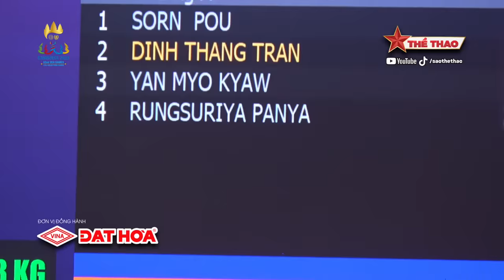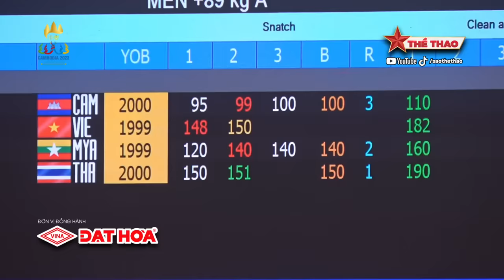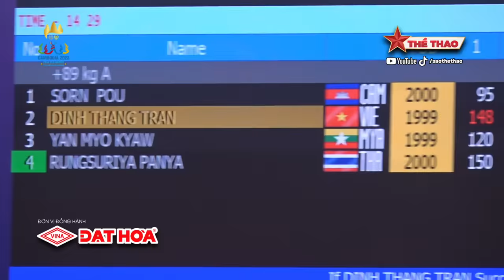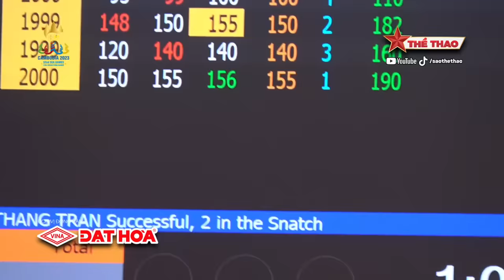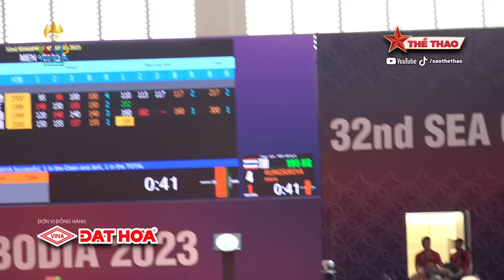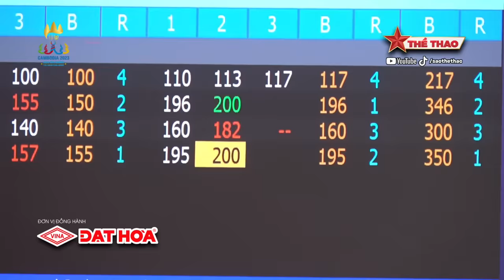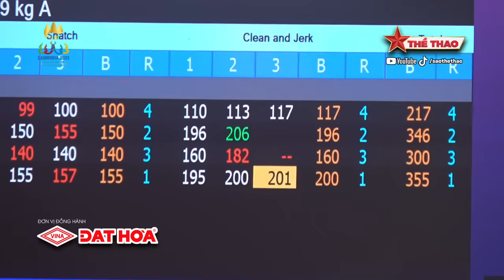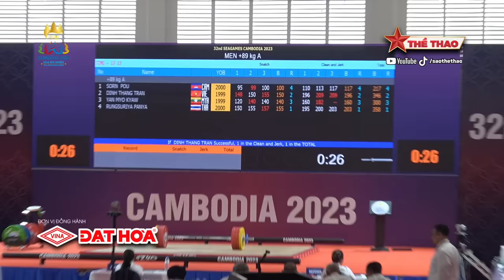SEA Games 32 | NGHẸT THỞ đến giây cuối cùng, Trần Đình Thắng giành VÀNG chỉ với 1 KILOGRAM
Là kênh video đăng tải các hoạt động thể thao mới nhất và nóng hổi trên cả nước và thế giới. Theo nhịp đập của thể thao, Sao Thể Thao luôn luôn đồng hành cùng người hâm mộ thể thao cả nước. Sát cánh cùng các vận động viên nổi tiếng như Nguyễn Trần Duy Nhất, Châu Tuyết Vân, Trương Đình Hoàng... cùng các môn thể thao được ưa chuộng.